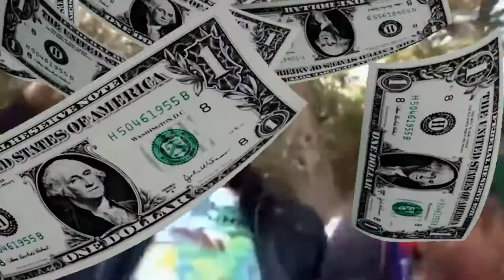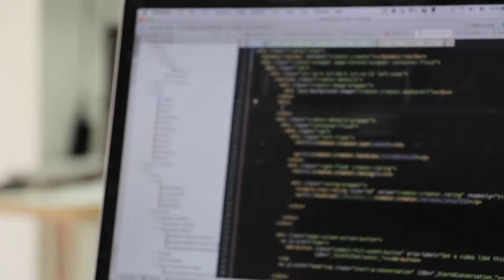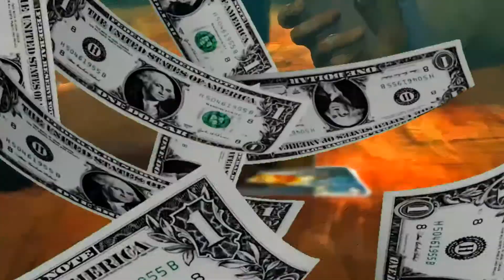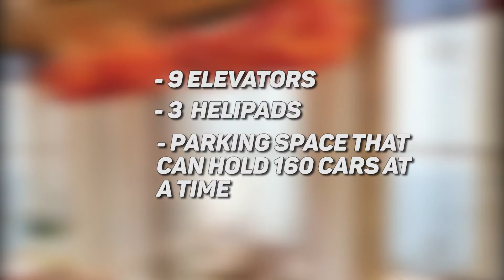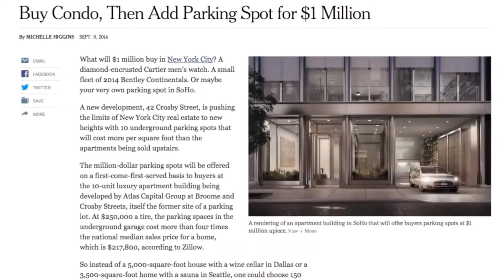12 Most Expensive Things In The World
Some rich people clearly just don't know what to do with all their money...